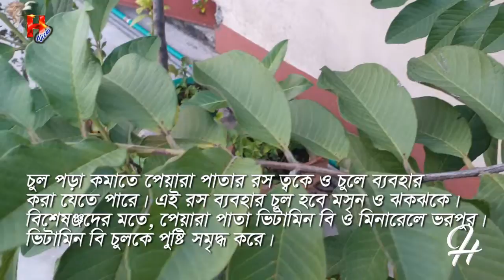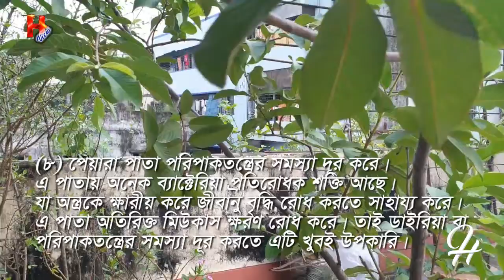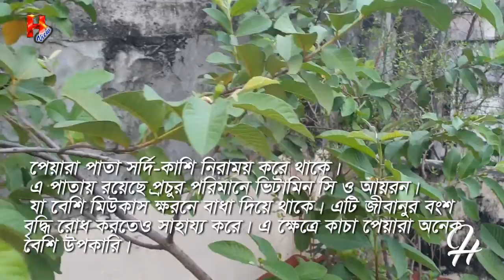পেয়ারা পাতার বিষ্ময়কর কিছু উপকারিতা | Some of the phenomenal benefits of guava leaves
পেয়ারা পাতার বিস্ময়কর কিছু উপকারিতা | Some of the phenomenal benefits of guava leaves.

You all know about guava fruit. Guava leaves are also known to everyone. Today I will tell you some of the phenomenal benefits of guava leaves. We all love to dine and eat. But there are some of you who eat guava leaves. How many know about the health of guava leaves? In fact, guava contains vitamin A, vitamin C, potassium. In addition guava leaves have some wonderful healthy qualities.

This is a Bangladeshi Channel, I want to make you fun in life and pleasure times.